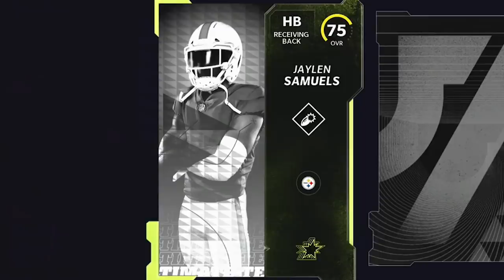This Spin Broke TWO Ankles..! Wheel of MUT! Ep. #3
"fine... ill do it myself" - saquon barkley... WHEEL OF MUT EP 3 BABY LETS DIAL IN ESHKEEEEEEEET!
Go to MMOEXP for the cheapest and safest Madden 22 Coins! and